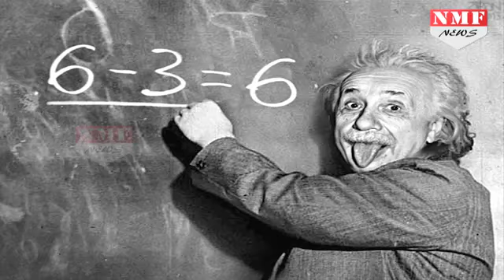Stephen hawking-Elbert Einstein के बीच 14 March का क्या है Connection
दुनिया के दो महान वैज्ञानिकों की जिंदगी से 14 मार्च की तारीख हमेशा हमेशा के लिए जुड़ गई है। जहां एक महान वैज्ञानिक ने इसी तारीख को दुनिया में कदम रखा था तो वहीं दूसरे महान वैज्ञानिक ने इसी तारीख को इस दुनिया को अलविदा कहा।